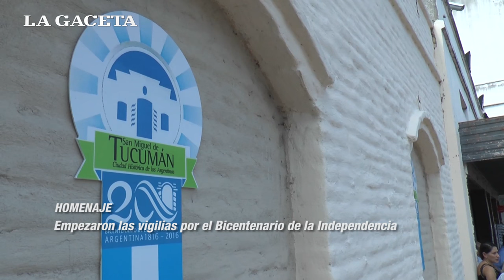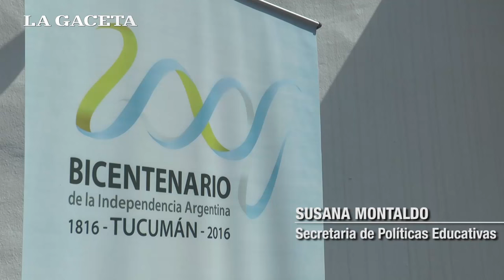Empezaron las vigilias por el Bicentenario de la Independencia